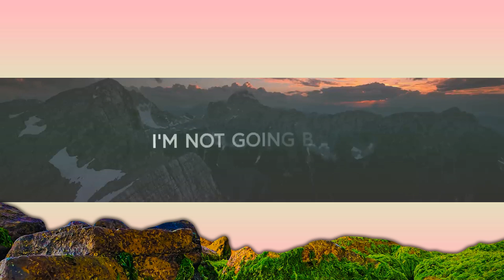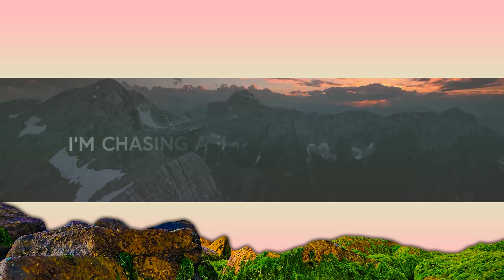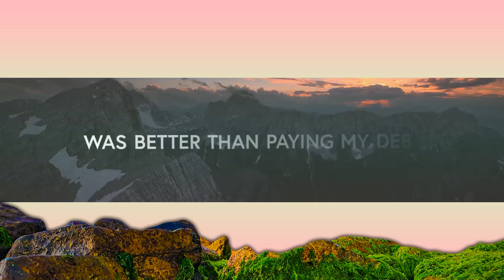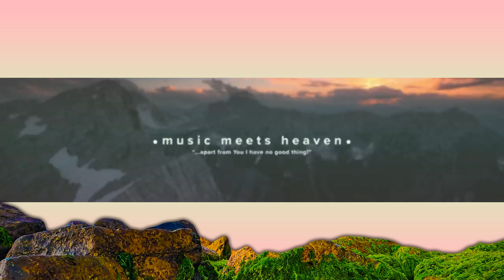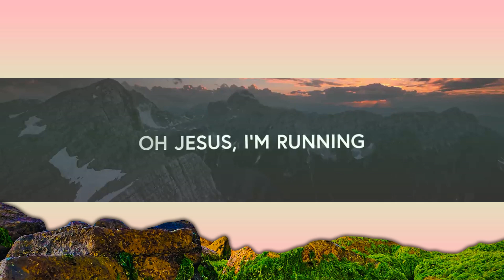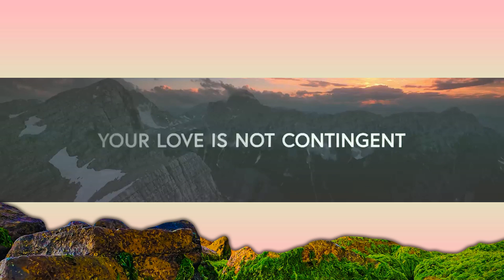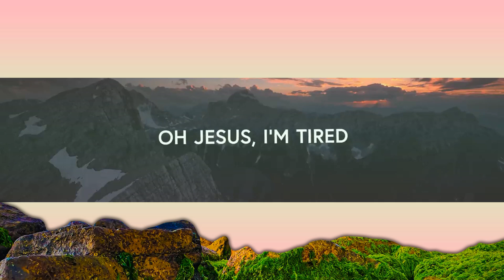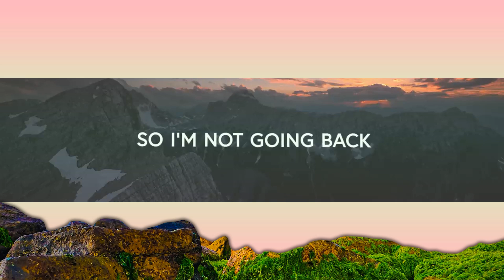1 Hour | DCC Collective - The Place You Found Me (Lyrics)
1 Hour |  DCC Collective - The Place You Found Me (Lyrics)
1 Hour |  DCC Collective - The Place You Found Me (Lyrics)
1 Hour |  DCC Collective - The Place You Found Me (Lyrics)
DCC Collective - The Place You Found Me (Lyrics)

» DCC Co.

The Place You Found Me

The more I run
The more you chase me
The more I pull away
All the more you seek
The more I hide
You come and find me

For this I know
Your love is not contingent on my faithfulness
But yours that never fails
And this I know
I cannot reverse the work upon the cross

I cannot reverse the work

For this we know
The world was not abandoned for its sinfulness
But redeemed through Christ alone
The father sent His one and only son to dwell

Your love
Never runs out of breath
Your throne
Was better than paying my debt

You went to hell and back
Chasing after me
So I'm not going back
To the place you found me

Oh Jesus, I'm tired of chasing after things that never
Died to chase after me
Oh Jesus, I'm empty I've tried to fill this hole that I know
Only you can complete

Oh Jesus, I'm running
I'm chasing after you because you
Died to save me
Oh Jesus, I'm empty
Come fill me to the brim with grace and
Mercy, oh